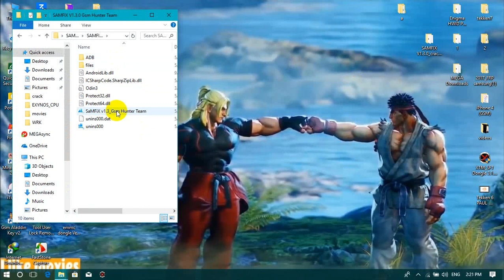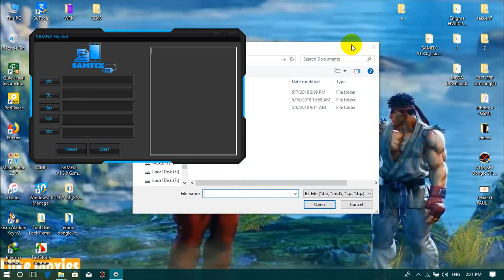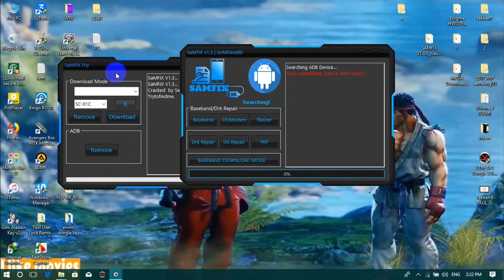SAMFIX V1 .3 .0 ERROR SOLUTION